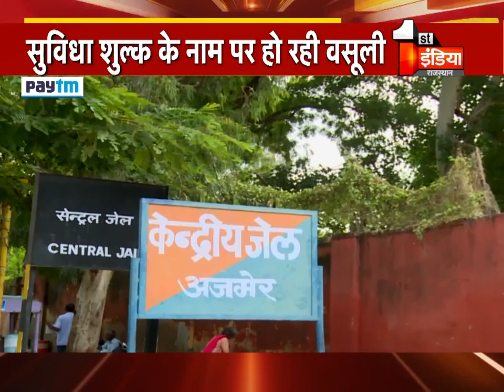जेल में पैसों का खेल !... बंदियों से हो रही अवैध वसूली